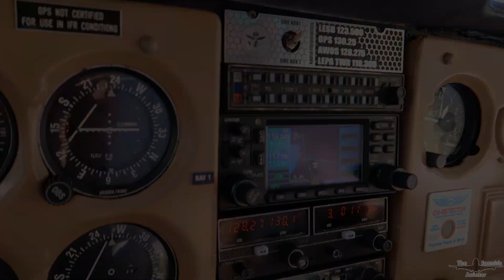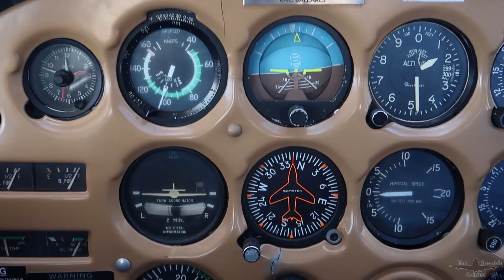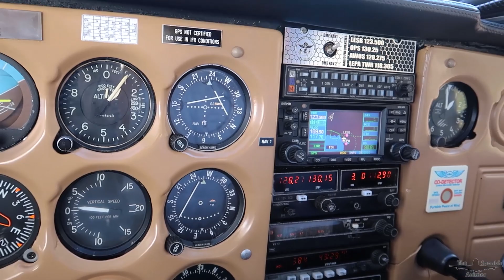Trailer del Especial 500 Suscriptores | Volamos en la C172N con Javier Temes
❤️️ ¡Haz una pequeña donación para apoyarme! ¡Te daré las gracias en directo! (aparece automáticamente en directo) o

❤️️ Muy pronto, cuando alcancemos los 500 Suscriptores en el canal, podréis ver el tremendo vídeo que os he preparado de nuestro último vuelo con Javier Temes en la C172N por Mallorca! 😎🤩

✔️ Únete a mi servidor de Discord para estar siempre al corriente de todo! Además, lo usaremos para volar en grupo y planificar nuestros vuelos.

🔷 Mi Simulador de Vuelo

✔️ Prepar3D V4.5 + Prepar3D V5

🔷 [Aviones]

✔️ Flight Sim Labs Airbus A320 X
✔️ Flight Sim Labs Airbus A319 X
✔️ Flight Sim Labs Airbus A321 X
✔️ Captain Sim Boeing 757 Captain III
✔️ Aerosoft Airbus A318 & A319 Professional
✔️ Aerosoft Airbus A320 & A321 Professional
✔️ Aerosoft Airbus A330 Professional
✔️ Aerosoft CRJ 700/900X
✔️ Blackbox A330 Prologue
✔️ Blackbox A340 Prologue
✔️ Carenado EMB505 Phenom 300
✔️ PMDG Boeing 737 NGX
✔️ PMDG Boeing 737 NGXu
✔️ PMDG Boeing 777
✔️ PMDG Boeing 747 V3
✔️ QualityWings Ultimate 787 Dreamliner Collection for Prepar3D V4 & Prepar3D V5
✔️ A2A C172 Trainer
✔️ FeelThere Embraer E-Jets E170 and E190 V3
✔️ FeelThere Embraer E-Jets E175 and E195 V3
✔️ TFDi Boeing 717

🔷 [Escenarios]

✔️ FSDG Bremen, Mauritius, Casablanca, Paro, Agadir & Cape Town.
✔️ Aerosoft Balearic Islands Professional - La Palma, Gran Canaria, El Hierro, La Gomera.
✔️ Aerosoft Canary Islands Professional - Mallorca, Ibiza & Menorca.
✔️ Flytampa Dubai Rebooted, Vienna Prepar3D V4, Amsterdam, Copenhagen, Athens, Sydney, Corfu, Kai Tak, St. Maarten V2, Toronto, Montreal, Boston.
✔️ ORBX Innsbruck, Bilbao, Stockholm Arlanda, San Diego, Gothenburg, Asturias, Olbia, Dubrovnik, London City.
✔️ Black Marble Night Environment NG for Prepar3D V4.
✔️ JustSim Palma de Mallorca LEPA, Hamburg EDDH, EuroAirport Basel LFSB, Düsseldorf V2 EDDL, Brussels V2 EBBR, Luxemburg V2 ELLX, Moscow UUWW, Nice LFMN, Girona LEGE.
✔️ Taxi2Gate Munich EDDM, Paris Charles de Gaulle LFPG, Doha OTHH, Istanbul LTBA, Seattle KSEA, Hong Kong VHHH.
✔️ Digital Design Tivat LYTV Prepar3D V4, Tenerife South, Leipzig EDDP, Salzburg LOWS.
✔️ FSimStudios Edmonton CYEG, Cancún MMUN.
✔️ 29Palms Samos LGSM, Skiathos LGSK.
✔️ ImagineSim Atlanta KATL, Singspore WSSS.
✔️ JetStreamDesigns Marseille LFML, Paris Orly LFPO, Palermo LICJ.
✔️ Flightbeam KSFO HD San Francisco, EDDN Nürnberg, KDEN Denver Prepar3D V4
✔️ LATINVFR Miami V5, Fort Lauderdale KFLL, Santiago de Chile SCEL.
✔️ LEPAPLANESPOTTER Cabrera X
✔️ MKStudios Lisbon LPPT, Dublin EIDW, Fuerteventura GCFV, Lanzarote.
✔️ PILOT'S Alicante LEAL, Almeria LEAM
✔️ LHSimulations Budapest LHBP.
✔️ ORBX FTX Global
✔️ ORBX Open LC Europe

🔷 [Clima]

✔️ Hifi Technologies Active Sky Prepar3D V4 (ASP4)
✔️ Hifi Technologies Active Sky Prepar3D V5 (ASP5)
✔️ Hifi Technologies Active Sky Cloud Art (ASCA)
✔️ Rex Texture Direct Enchanced Edition
✔️ RealTurb Europe Prepar3D V4

🔷 [Otros]

✔️ Ground Services X 2 (GSX)
✔️ FSFX Packages ChasePlane
✔️ IVAO IVAP & IVAC
✔️ VATSIM
✔️ ProjectFLY
✔️ Landing Rate Monitor
✔️ AivlaSoft EFB2
✔️ Flight1 Ultimate Traffic Live
✔️ Aerosoft SIMstarter NG

🔷 Mi PC

✔️ Intel i7 8700K OC @ 4.7 GhZ
✔️ Gigabyte Z370 AORUS ULTRA GAMING 2.0 OP
✔️ Samsung SSD 970 EVO NVMe M.2 250 GB
✔️ Corsair MX500 SSD 1000GB
✔️ Corsair MX500 SSD 500GB
✔️ Intel Optane M.2 32GB
✔️ 2x Seagate BarraCuda 3.5" 2TB SATA3
✔️ Corsair RM750X V2 750W 80 Plus Gold Modular
✔️ MSI GTX 1080 Gaming X 8GB GDDR5X OC
✔️ Microsoft Windows 10 Pro 64Bits OEM

🔷 SI ESTÁS UTILIZANDO ADBLOCK, DESACTIVÍALO POR FAVOR, porque de esta manera nos ayudas a los creadores de contenido a mejorar. ¡Gracias!